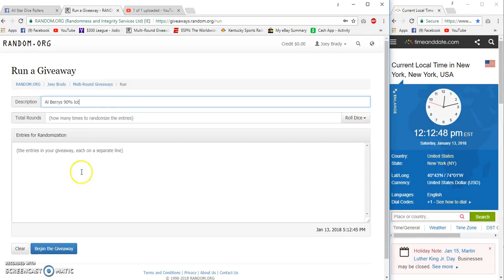Al Berrys 90 Percent lot